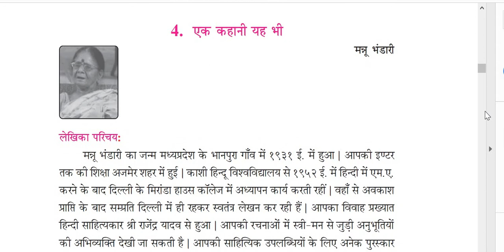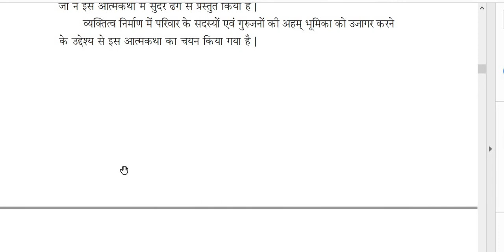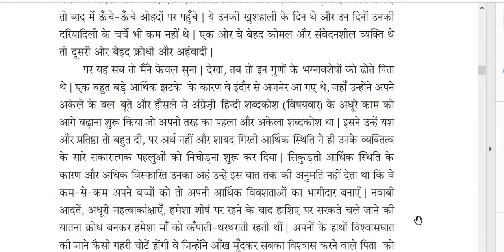b com 1 sem class 6 hindi ek kahani yah bhi part1